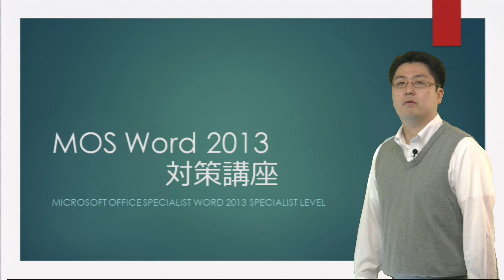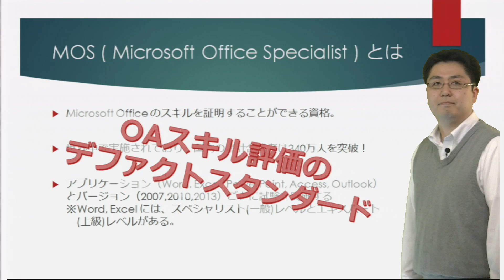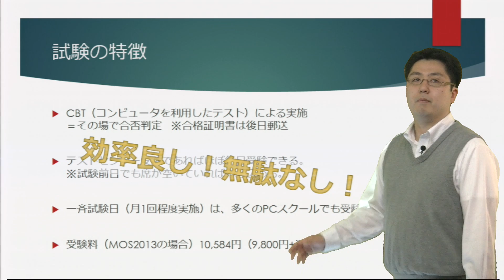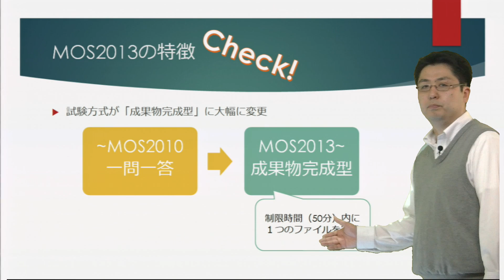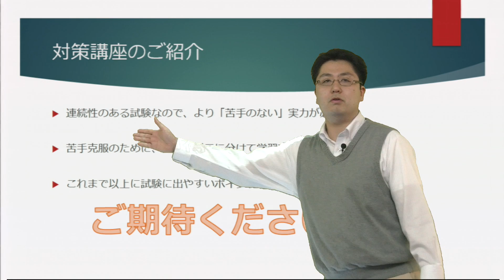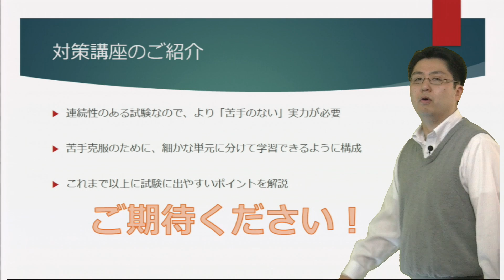MOS Word2013 講座 サンプル収録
滝口直樹先生による、MOS　word2013の資格試験対策講座です。